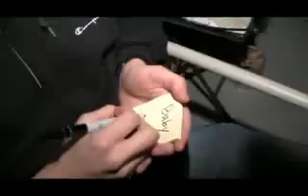Infant - Newest Magic Trick of the Year!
This has to be the trick of the year!

Dont miss out on this incredible effect that is a guaranteed reputaion maker!

Just check out the reactions to this effect on the video demo!

Limited availability.

IMPORTANT NOTE THIS PRODUCT HAS NOW SOLD OUT HOWEVER MORE STOCK IS DUE IN 9 MONTHS!

Our Price: £1500.00  (THIS PRODUCT IS OUT OF STOCK)

Additional Information

Difficulty Level: 1 - Basic Sleights / Self Working

Artist(s): Graeme Shaw

Additional Requirements: Mothers Milk